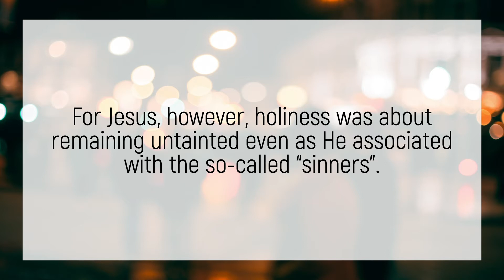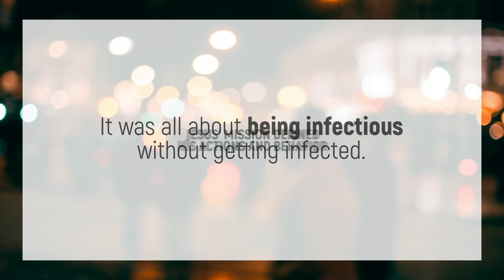A Friend of Sinners | Mid-week Devotion - June 2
June 2 Mid-week Devotion
"A Friend of Sinners" by Rev. Alexander Uy.